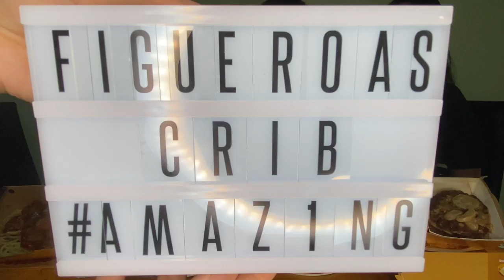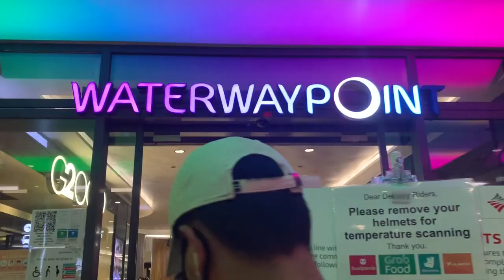Mukbang Jollibee Chicken Joy + Us | Figueroa’s Crib Vlog -05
Mukbang Session (Jollibee 2Buckets of Chicken Joy + Jolly Spaghetti + Burger Steak)

Videos to be uploaded will be mostly about what we love to do, and that is to Eat, to Gather and to Celebrate life to the fullest!